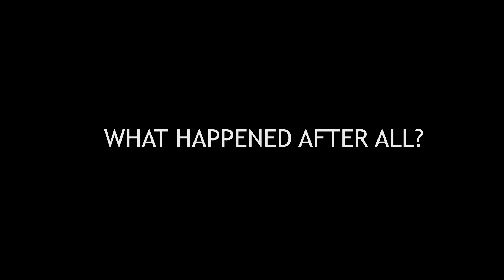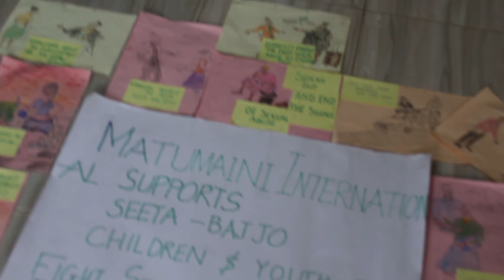Sexually child abuse movie in Africa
End the child abuse in Africa

Let's shine the talents in our country Uganda.

Soft Focus Media Ekwata emikolo, embaga, okwanjula, enyimba wamu ne filimu.
Gwe eyandiyagedde oku ku kwatira omukulo oba production endala.